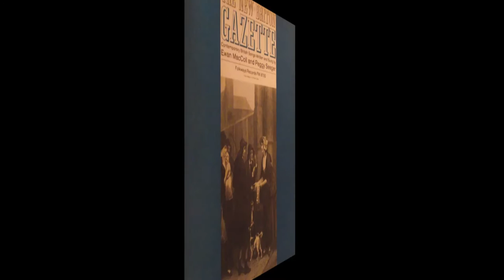Peggy Seeger - Newlyn Town (Early Version) [HD]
Peggy Seeger sings the traditional ballad 'Newlyn Town' in this 1960s recording from the Prestige album 'The Three Sisters: Peggy Seeger With Barbara And Penny Seeger'.  When appropriate, covers from Peggy Seeger 's albums are used to picture the song.